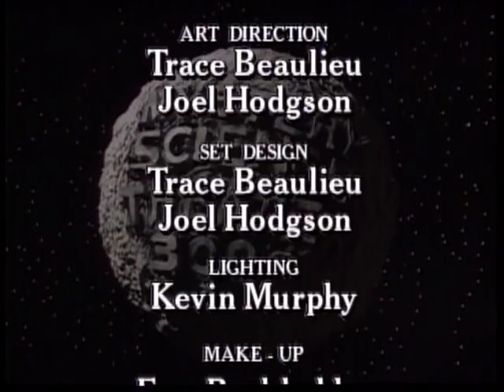MST3K - 112 - Untamed Youth - Captioned for Hearing Impaired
MST3K - 112 - Untamed Youth captioned for the deaf, hard of hearing and those who want and need them.